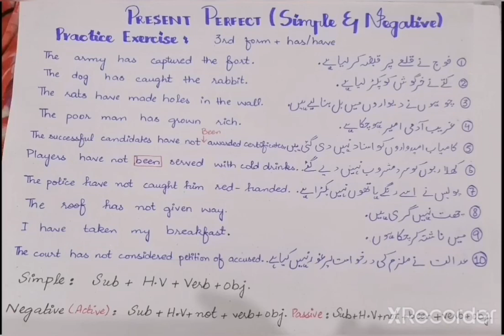PRESENT PERFECT TENSE (Simple and Negative)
our youtube channel promotes you to become a topper inshallah.
Here we will describe presentations, basic concepts of mdcat, fsc and matric especially grammar